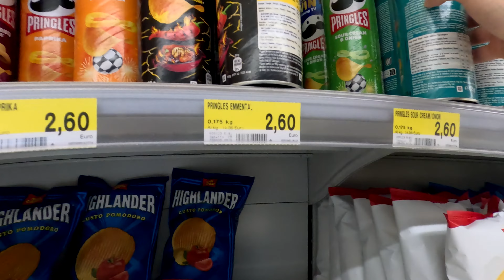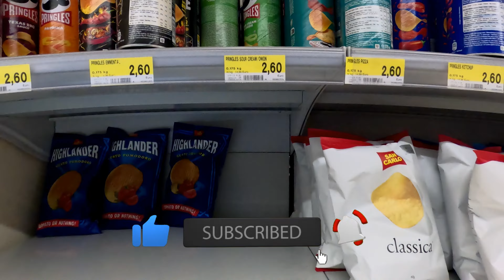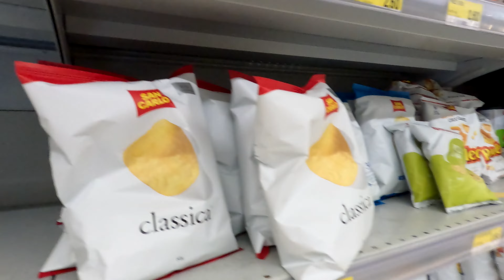✅ Right NOW! I want to buy all the chips Pringles in the Store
Today is a wonderful day and I couldn't help myself not to taste my favorite Pringles chips in the evening, in the company of my friends and acquaintances.
The football championship is about to start and you need to prepare well so as not to run to the store once again.
I bought the coolest flavors of chips and I hope you love Pringles chips too.

✅ I wish you a good viewing and don't be jealous of me 😜